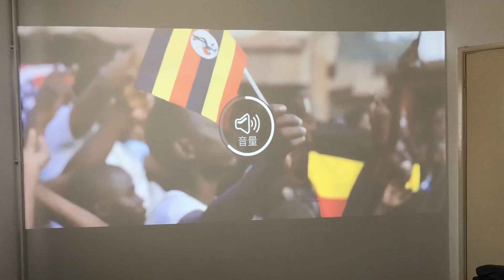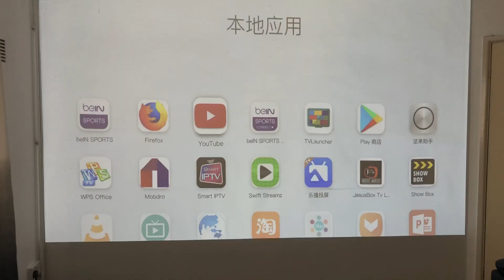Jmgo Sc 4k laser tv 📽 projector withou (JmGO) SC Laser TV Projector Projector Home (1080P Full HD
Nut (JmGO) SC Laser TV Projector Projector Home (1080P Full HD Skylight Slide HIFI Sound Smart Cinema)
I test my jmgo projector without screen ,